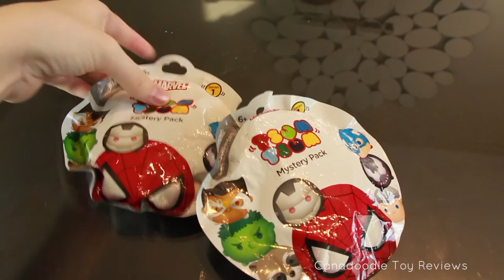Play-doh Superhero Surprise Eggs Opening Ironman Hulk Thor Captain America Canadoodle Toy Reviews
Hi guys today we are opening these cool play-doh superhero surprise eggs with Hudson from Canadoodle Toy Reviews! There are four eggs with four surprises inside! I wonder what is inside these cool surprise play-doh eggs! Hudson also gets two surprise Marvel Tsum Tsum Toys!

Thomas and Friends Minis Easter Egg Hunt Surprise Eggs Thomas the Tank Engine Canadoodle Toy Reveiws